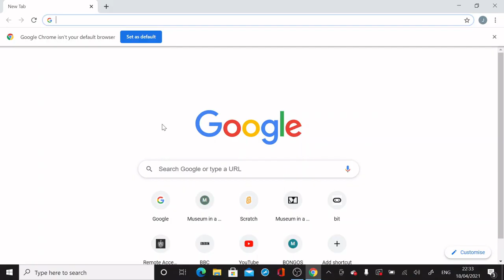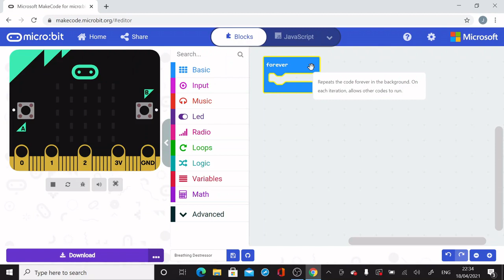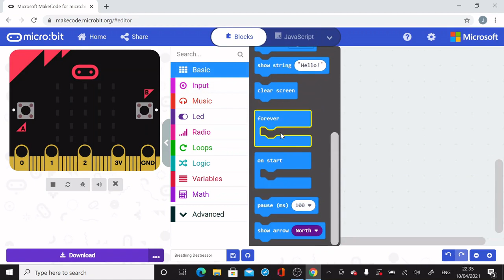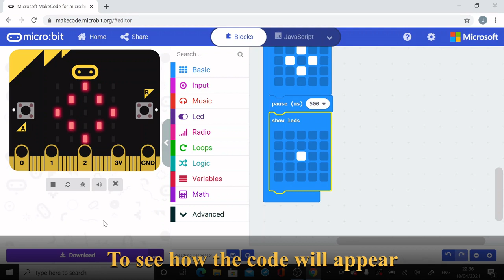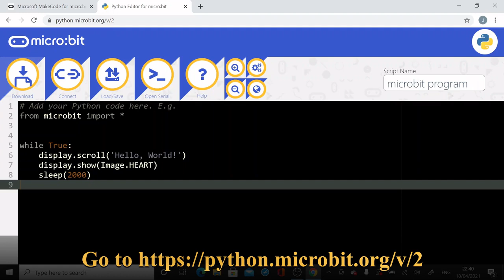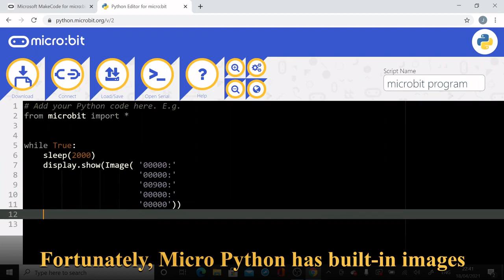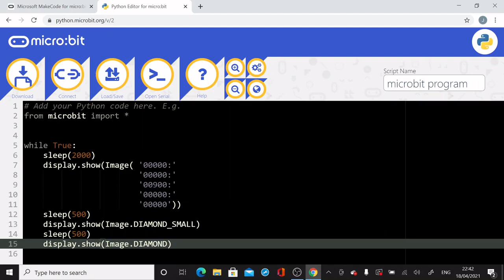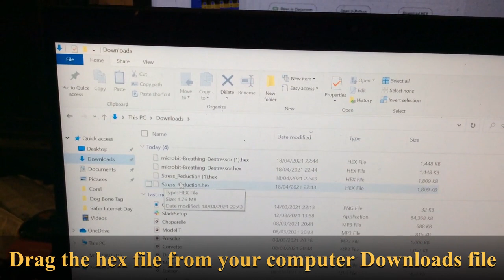De-Stress Breathing Technique! Are you feeling worried or stressed?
Create an animation on micro:bit LED display that you can follow with your in and out breath. Use the micro:bit to learn to breathe in a steady, slow rhythm to feel more calm and relaxed

First code the micro:bit using MakeCode blocks.
Too easy?
Then try your hand coding the same animated LED display using Python!